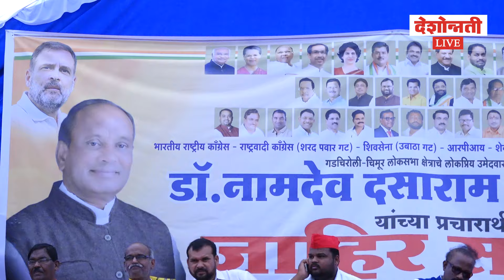डॉ. नामदेव किरसान यांच्या प्रचारार्थ इंडिया आघाडीची पहिली सभा | Deshonnati NEWS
भारतीय कम्युनिष्ठ पार्टी इंडिया आघाडीचे  उमेदवार डॉ. नामदेव किरसान यांच्या प्रचारार्थ इंडिया आघाडीची पहिली सभा Marathi  Daily Newspaper Channel